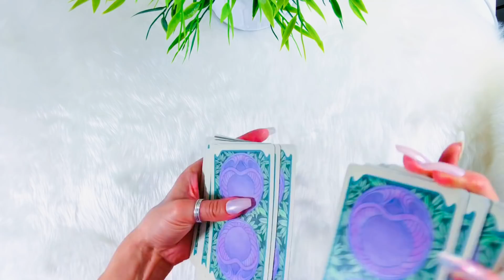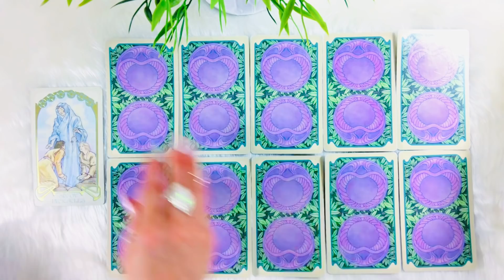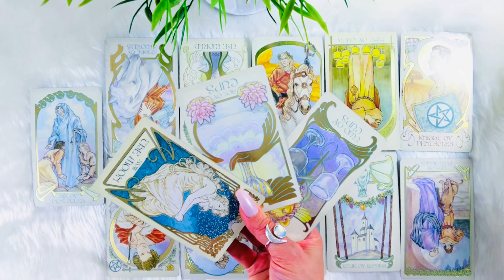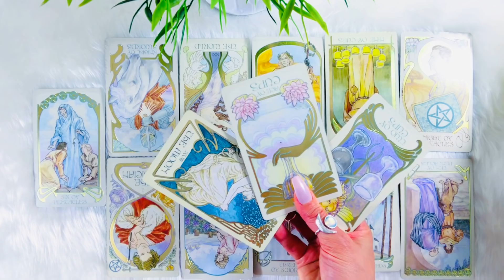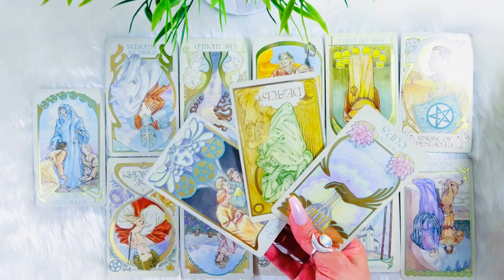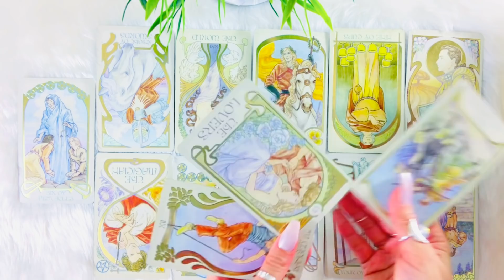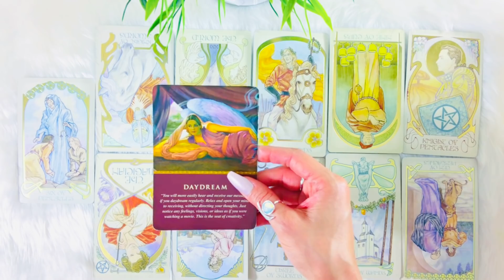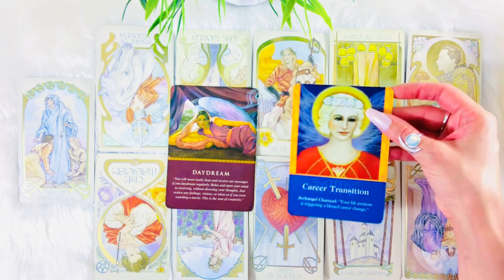😍SAGITTARIUS😍OMG! UNBELIEVABLE TURN OF EVENTS YOU DON’T EXPECT!😅❤️APR 8-15 LOVE❤️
⭐️FOLLOW MY NEW INSTAGRAM PAGE!
🤗 I’ll soon be posting lots on there!! 😃👏🏻

💕May your love and support generate good karma for you in the form of divine blessings!!🙏🏻😇

Musician: iksonofficial